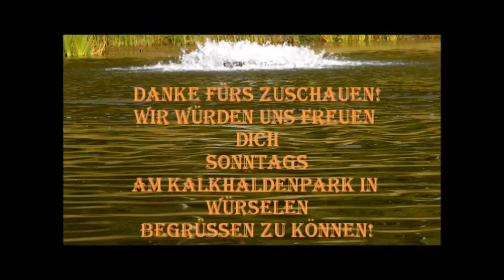Wikingerschiff auf dem Teich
Bei widrigen Wetterbedingungen mein Boot zu Wasser gelassen.
15 Kilo Blei reichten aus um eine stabile  Lagen zu bekommen.